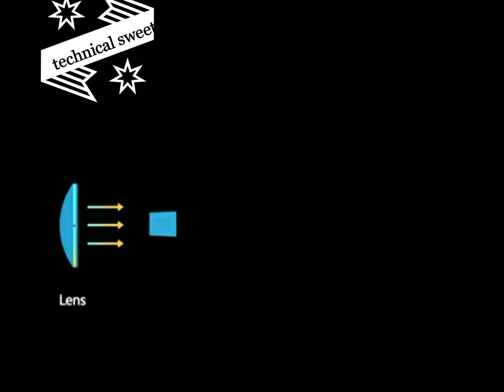Nokia X100 - 108MP Camera, 7250 mAh, 5G, 8GB Ram 256GB, Launch Date, Price, First Look in pakistan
Nokia X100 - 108MP Camera, 7250 mAh, 5G, 8GB Ram a 256GB, Launch Date, Price, First Look pakistan

Nokia X100 smartphone runs on Android v10 (Q) operating system. The phone is powered by Octa core (2 GHz, Dual core, Kryo 460 + 1.7 GHz, Hexa Core, Kryo 460) processor. It runs on the Qualcomm Snapdragon 675 Chipset. It has 6 GB RAM and 128 GB internal storage.Nokia X100 5G Trailer ! Amazing Look

Nokia X100 smartphone has a IPS LCD display. It measures 162.6 mm x 77.5 mm x 8.5 mm and weighs . The screen has a resolution of 1080 x 2340 pixels and 409 ppi pixel density. On camera front, the buyers get a 16 MP Primary Camera and on the rear, there's an 64MP + 8MP + 5MP camera with features like Digital Zoom, Auto Flash, Face detection, Touch to focus. It is backed by a 4000 mAh battery. Connectivity features in the smartphone include WiFi, Bluetooth, GPS, Volte, NFC and more
Nokia X100 5G Trailer ! Amazing Look.
Nokia X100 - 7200Mah Battery, 5G, 108MP Camera, Snapdragon 875, Price, Specs, Launch Date In Pakistan.
nokia x100 price in pakistan.